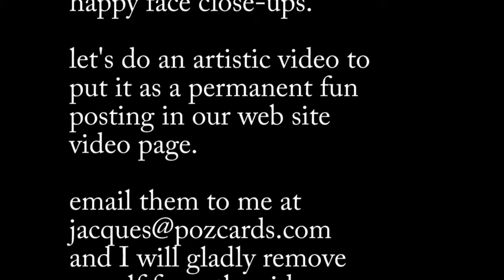party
recent party at Campo Reynoso